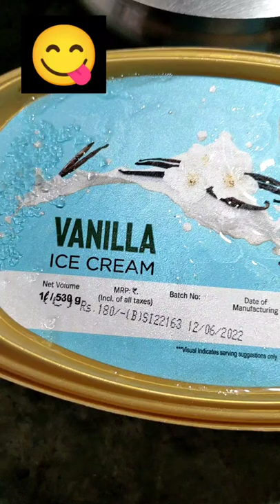Yummy Yummy || Vanilla Ice Cream 👌😋|| padma kitchen and vlogs #